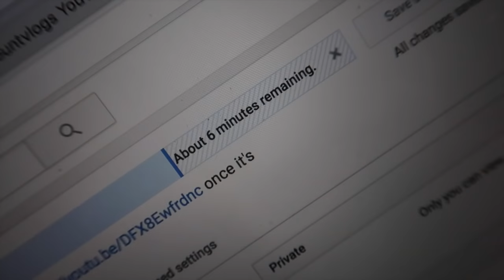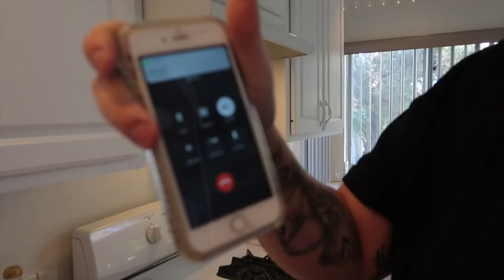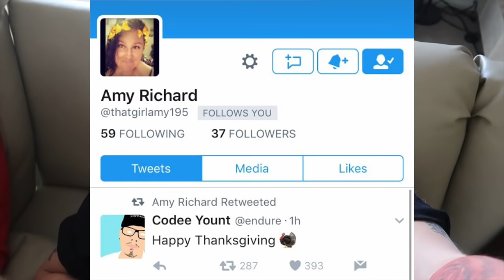SOMEONE STOLE MY CAMERA?!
FAN MAIL:
CODEE YOUNT